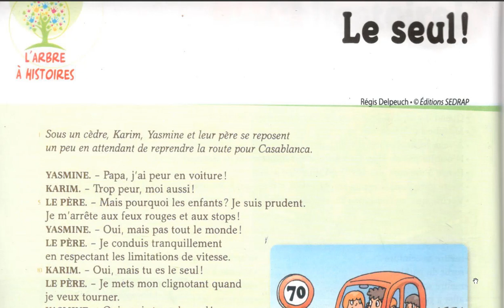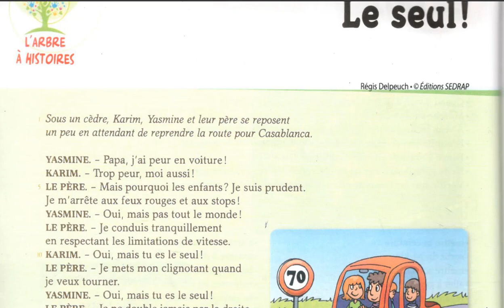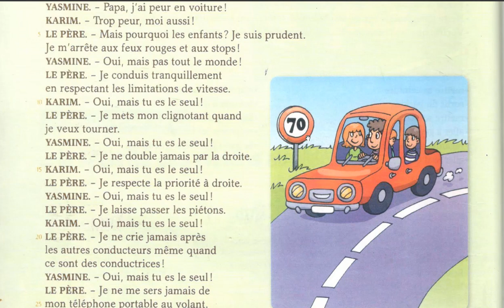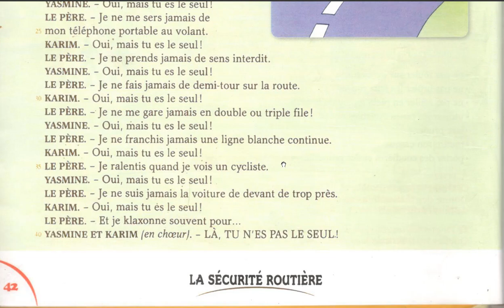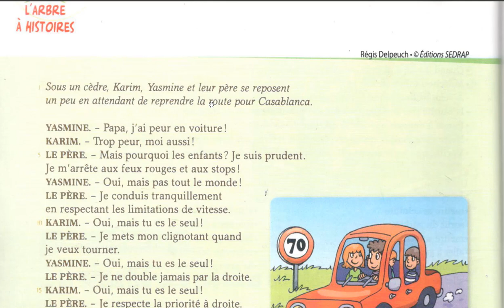Le seul ! UN GRAND SOUVENIR POUR MES ÉLÈVES DE CM1